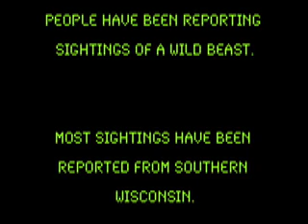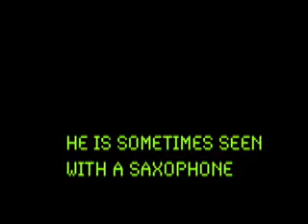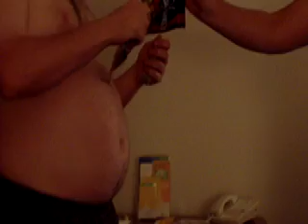The Best of J-Gold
This is a compilation of videos collected over the years. They feature Jason Goldsmith at his absolute best.